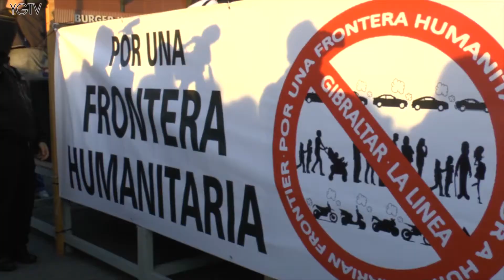YGTV Gibraltar News Update: Frontier Protest Marks International Day of Peace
A further protest was held on the Spanish side of the Frontier yesterday evening, organised by a gamut of cross frontier unions and activists, including ASCTEG and Unite the Union. A turnout of over 1000 individuals was recorded, with media outlets from both Gibraltar and Spain covering the event.